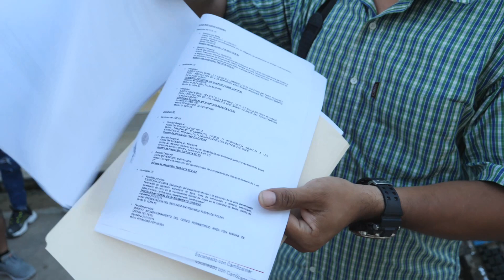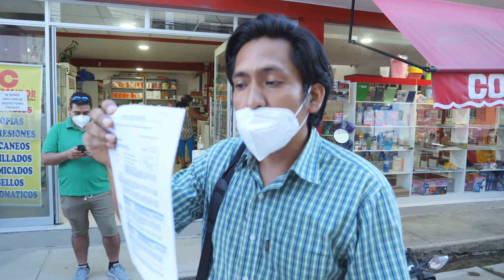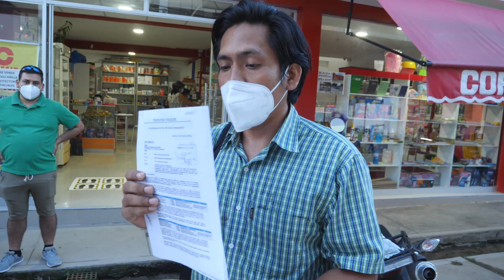NO LO DEJARON INGRESAR A REUNION DE LA FIRMA DE CONTRATO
Marcio Ruiz Lissinni (Marcio) quería estar presente en esta importante Reunión pero los encargados de la municipalidad lo le permitieron ingresar.

La firma de contrato se realizo en los ambientes de la municipalidad provincial de Tocache con el alcalde Ing. Sister Valera Ramírez y el representante del consorcio San Juan, para la ejecución del proyecto de agua y desague que beneficiará a la población de la ciudad de Tocache y los AA.HH. Recordemos que la obra se ejecutará con una inversión de S/. 148,099,692.00